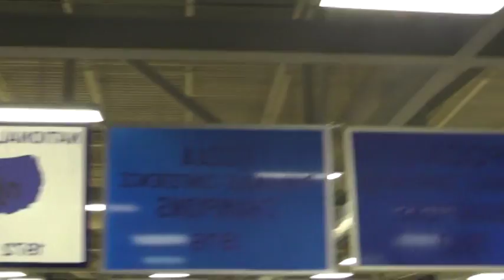VTS 01 3